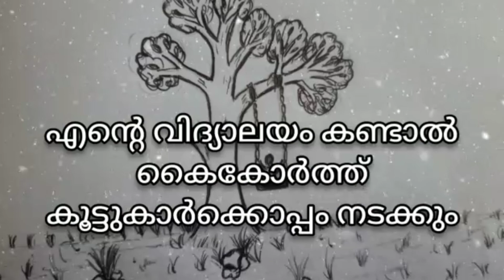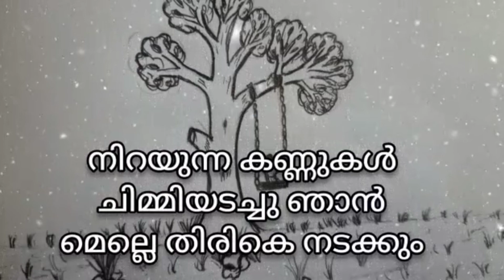ബാല്യത്തിലേയ്‌ക്കൊരു യാത്ര പോവാൻ ആശ തോന്നാത്തവരുണ്ടോ❤❤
🖋🎵 രേഖ സുനിൽ